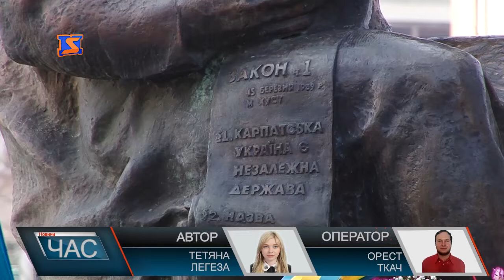78 років потому. Незалежність Карпатської України